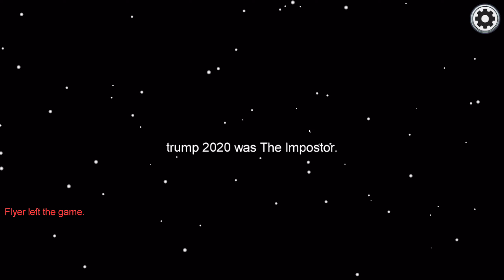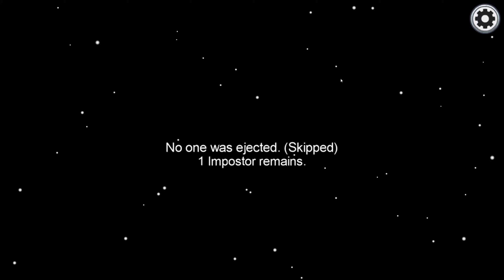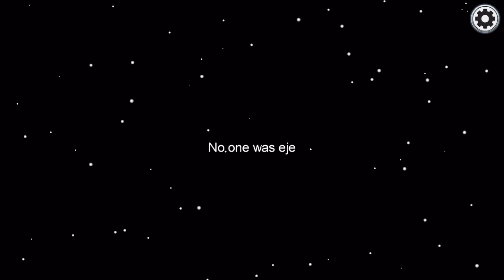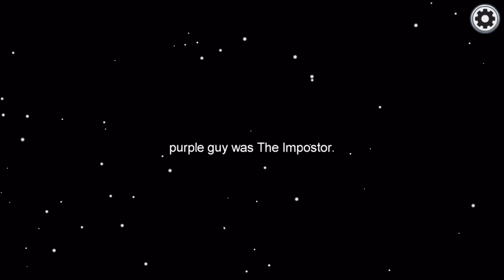Among Us Gameplay. Yasin always predicts the Imposter 100% of the time! Episode 3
We hop right back into Among Us! Eventually we enter a room with this psychic/hero/detective named Yasin! Yasin apparently has heard of my channel before! She is able to predict who the imposter is very early on! Who is this mysterious Yasin!?!? You must see how she carries the team of crewmates!

Among Us is an online multiplayer social deduction game developed and published by InnerSloth. Players gather in a space setting and try to work as a team to complete various tasks on the stage. However among the players there is an actually imposter posing as honest worker but sabotaging the work and killing people off in secrecy! One or more players will take the role of imposter while the others are crewmates.
Through a a crewmate voting system, players believed to be Impostors may be removed from the game. Be careful not to vote off the wrong person! If all Impostors are eliminated or all tasks are completed, the Crewmates win! if there is an equal number of Impostors and Crewmates, or if a critical sabotage goes unresolved, the Impostors win.  The controls are very simple in that you can play solely with the mouse, or use a combination of mouse and keyboard!  The imposter is able to move around, kill, sabotage or quickly move through vents.  The crewmates are able to report dead bodies and work on tasks.

Name: Among Us
Developer: InnerSloth
Publisher: InnerSloth
Engine: Unity
Platforms: iOS, Microsoft Windows, Android
Release date: June 15, 2018

 🎮 EQUIPMENT 🎧

 💻 GPU: RADEON RX 580 SERIES
 📹 RECORDER: EL GATO HD60 S
 🎞  EDITING SOFTWARE: FILMORA PRO